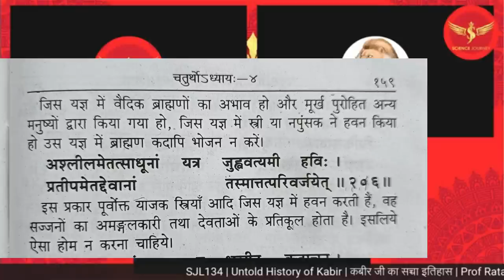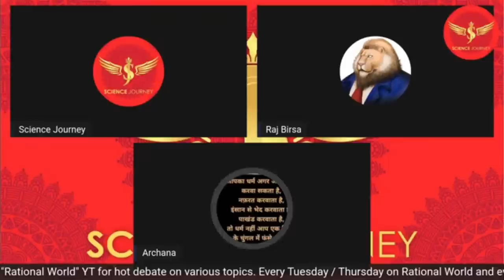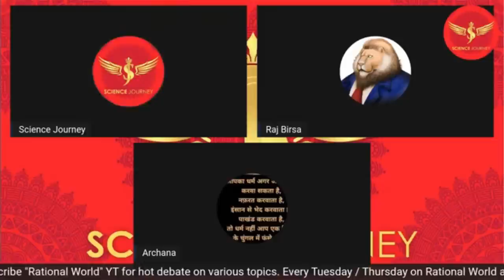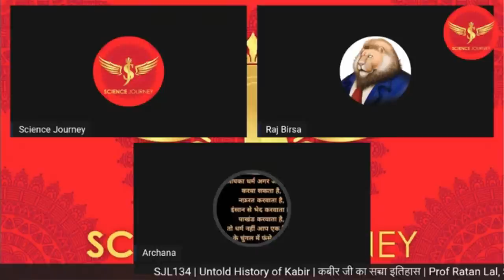📞128 | जनेऊ में ब्राह्मण परिवार महिलाओ को दूर कर बाप बेटे में शादी क्यों करते है ? Science Journey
Thanks & Regards
Rational World